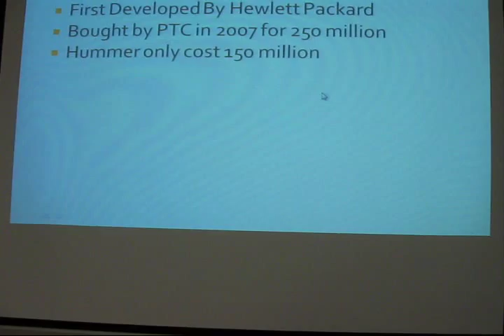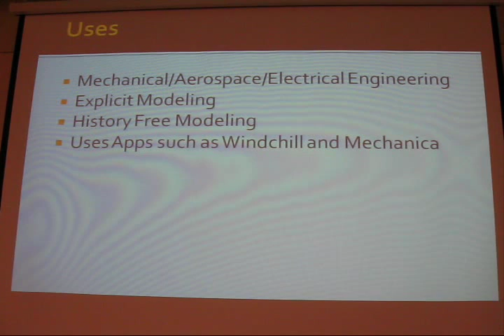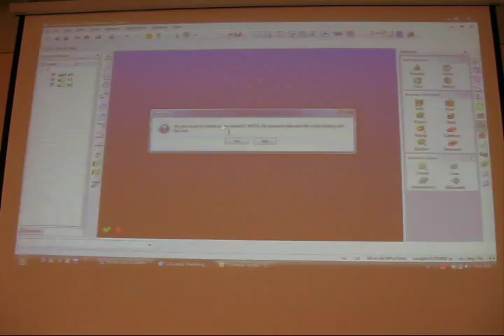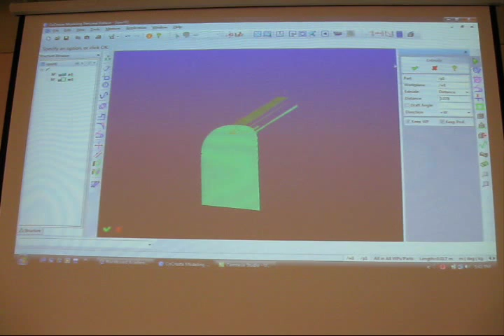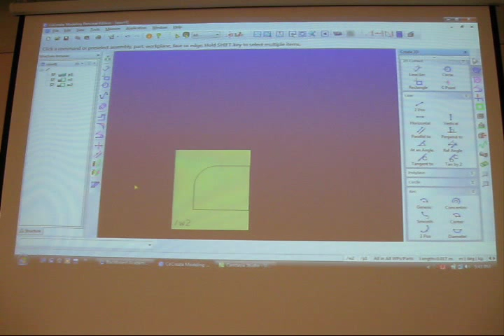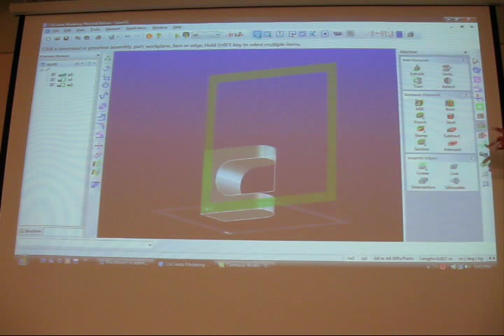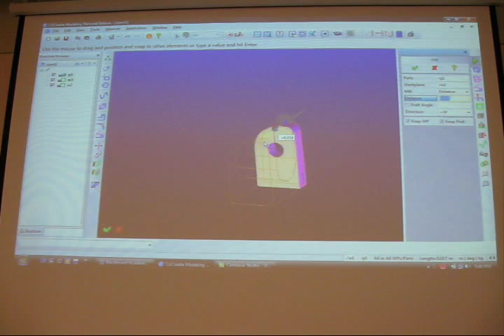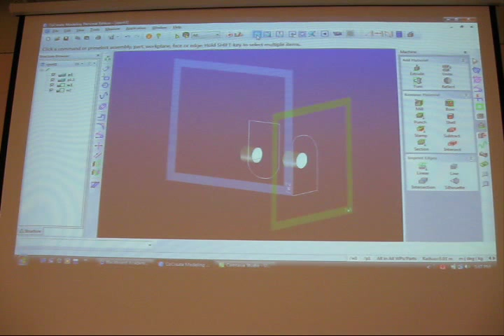MAE377: CAD Presentation, Fall 2009 (Group 05, Part I)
Group member:
1. Ryan Bierl
2. Jonathan Jones
3. Andrew Wise

Topic: CoCreate